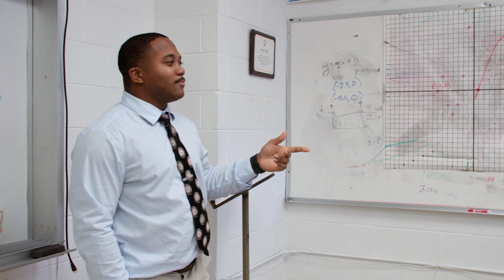Hargrave - Be More